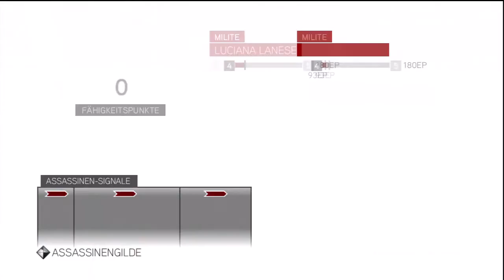Let's Play Assassin's Creed Brotherhood #034 [Deutsch/HD] - schwerer Borgia Turm again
Wir versuchen nochmal einen Borgia Turm.